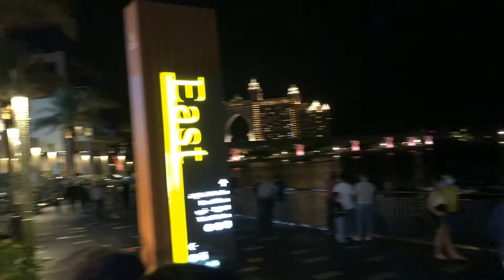The Palm Fountain at The Pointe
It’s the “in” place to go to specially in this fine weather nowadays.
The Pointe, the emirate’s leading lifestyle and dining destination on Palm Jumeirah, is set to an array of new restaurants to the East and West promenade.
Prominent in its background is the Atlantis Hotel.
Its centerpiece is The Palm Fountain, which got Guinness' book of world records' nod as The World’s Largest Fountain’ recently this October 2020 It spans across the complete boulevard of The Pointe at Palm Jumeirah. It  covers a 14,000 sq meters of sea water, towers at 105 meters height, lights up the sky with magical 3,000 LEDs and dances on songs from all around the globe.
The Palm Fountain enthralls you with spectacular shows daily at every half-hour interval from sunset to midnight.
Dine at one of the posh restaurants lined up along the fountain in the Ground floor or in the upper deck floors and enjoy the view of the fountain while dining!
A must-see for all.
 # The Pointe
#  Palm Fountain